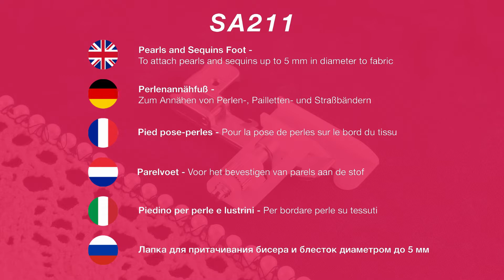BROTHER - Pied pose-perles SA211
Guide et pose les perles jusqu’à 5 mm de diamètre en une étape.

- Canal pour la répartition des perles.

- Le réglage de la longueur du point évite la casse de l’aiguille.

- Réf. art. XB3628001